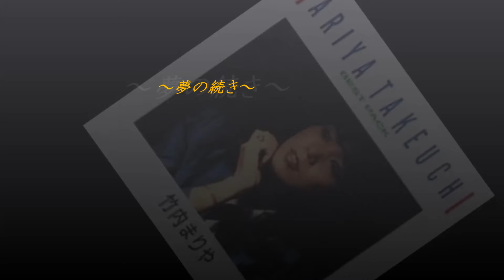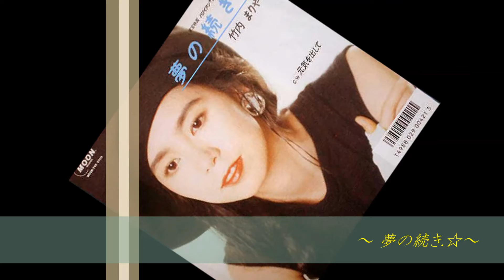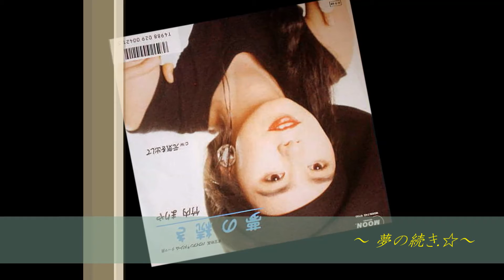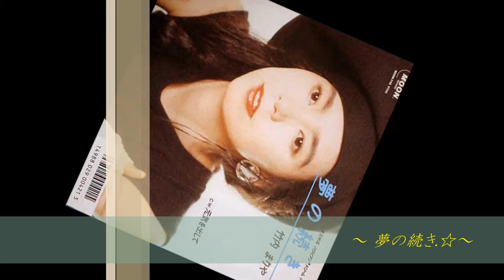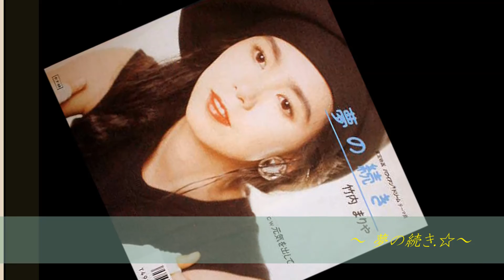「夢の続き.☆」 竹内まりや NAOE.🌹